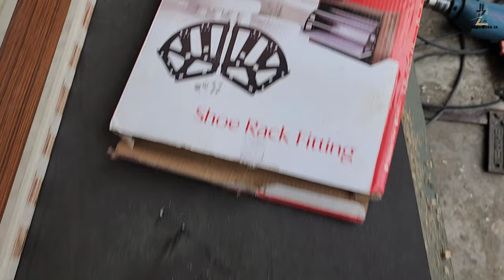Shoe 👟 rack कैसे बनाते हैं! // How to make a shoe rack fitting workzk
Shoe 👟 rack कैसे बनाते हैं! How to make Shoe 👟 rack // fitting workzk

Shoes_rack कैसे बनाते हैं! Fitting karne ka Asan tarika There is information about how to set up a shoerack You can see in this video. You can also apply your own by taking information in this through video. Can fitting. Thank you in video in easy way.

3 Layers Shoes Drawer Cabinet Fitting

Hello
Friends & Family.

अगर आप को किसी प्रकार की जानकारी के लिए आप हमें INSTAGRAM में फॉलो करें

New Delhi Zaheer

of woodworkzk